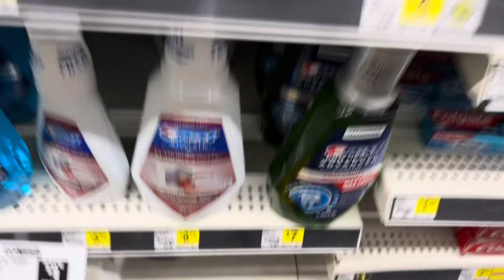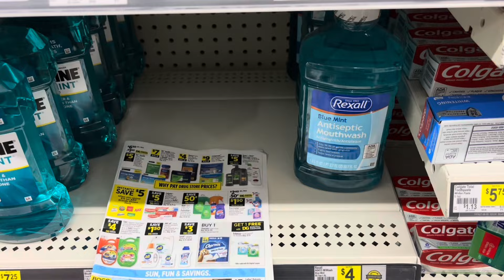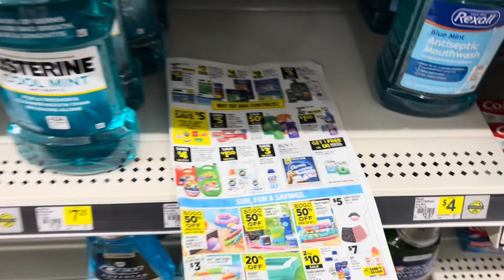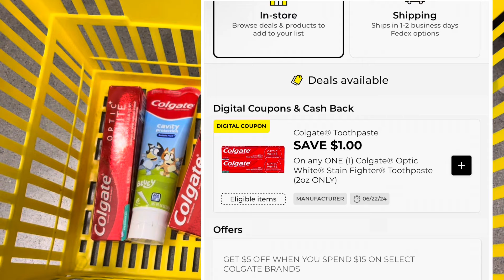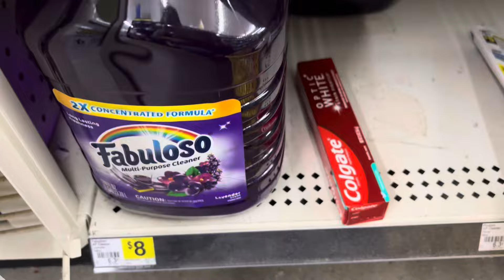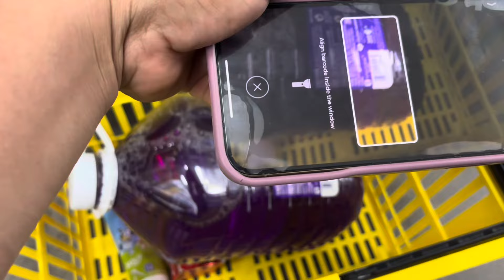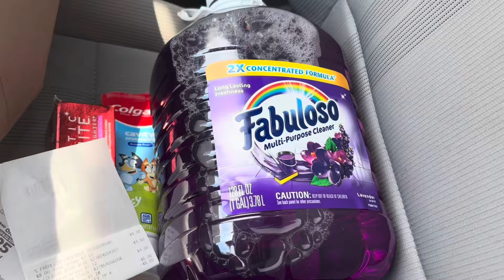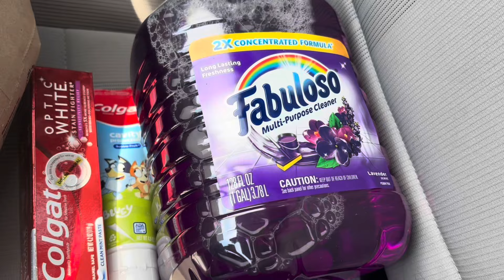Wooow🔥🔥$0.50 centavos por productos 🔥🔥100% cupones digitales 🔥